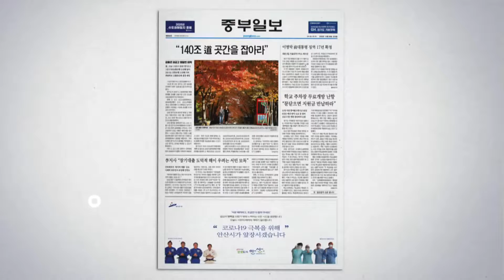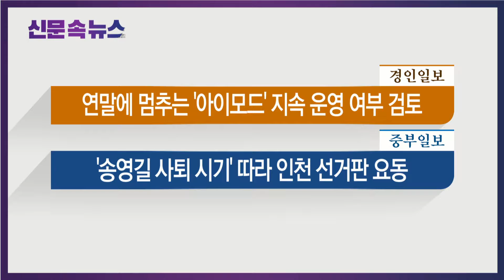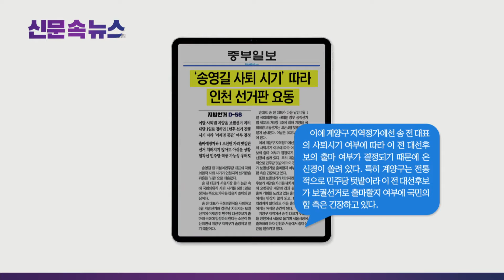[NIB 뉴스] 신문 속 뉴스-인천일보, 중부일보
먼저 기호일보는 인천시가 수산업의 지속가능한 발전과 어촌의 균형 있는 개발‧보전을 위해 5년간의 중장기 실행계획을 담은 ‘수산업‧어촌 발전계획 수립 용역’ 최종보고회를 개최했다고 전했습니다.

인천일보는 정부가 유류세를 낮추고 유가연동 보조금도 지급하기로 하면서 화물업계에 숨통이 트일지 주목된다고 보도했는데요. 이 소식 잠시 후에 자세히 알아봅니다.

경인일보는 인천시가 수요응답형 버스 ‘아이모드’의 지속 운영 여부룰 검토하며, 아이모드는 인천시와 현대자동차 컨소시엄이 함께 운영한 지능형 운송수단 서비스라고 전했습니다.

중부일보는 송영길 전 더불어민주당 대표의 국회의원직 사퇴 시기가 인천지역 선거판을 뒤흔들 ‘뇌관’으로 떠올랐다고 보도했는데요. 이 소식도 잠시 후에 자세히 알아봅니다.

1. 홍남기 부총리 겸 기획재정부 장관이 내달부터 3개월간 유류세 인하 폭을 기존 20%에서 30%로 확대하고, 영업용 화물차와 버스 등에는 유가연동 보조금을 지급하기로 했다고 보도했는데요.
2. 이에 따라 휘발유는 리터당 164원에서 247원으로, 경유는 리터당 116원에서 174원으로 할인액이 내려간다고 전했습니다. 경유유가연동보조금도 3개월간 지급되며 기준가격 이상 상승분의 50%를 정부가 지원하며 최대 지원 한도는 리터당 183.21원이라고 보도했습니다.
3. 현재 인천의 경윳값은 2008년 이후 14년 만에 리터당 1900원을 돌파했고 한국석유공사 오피넷에 따르면 5일 오전 인천지역 평균 경윳값은 리터당 1931원이라고 신문은 보도했습니다.

다음은 중부일보 기사 자세히 살펴봅니다.
1. 송영길 전 더불어민주당 대표가 국회의원직을 사퇴하고 6일 지방선거와 같은날 치러지는 보궐선거에 이재명 전 민주당 대선후보가 출마해 국회에 입성하려 한다는 소문이 확산되면서 계양구 지역구가 술렁이고 있다고 전했습니다.
2  5일 인천시선거관리위원회에 따르면 송 전 대표가 4월 30일 이전에 국회의원직을 사퇴하면 계양을 국회의원 보궐선거가 함께 치러진다고 보도했습니다.
3. 계양구 지역정가에선 송 전 대표의 사퇴시기 여부에 따라 이재명 전 대선후보의 출마 여부가 결정되기 때문에 온 신경이 쏠려 있으며, 특히 계양구는 전통적으로 민주당 텃밭이라 국민의 힘 측이 긴장하고 있다고 신문은 보도했습니다.